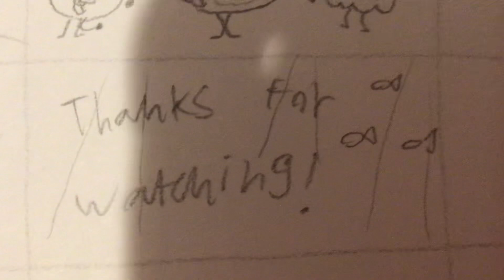Astronaut in the ocean tpot music video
This is like the algebralion version that I did last year ago but LETS GIVE THIS MORE BEAT TO IT!!!